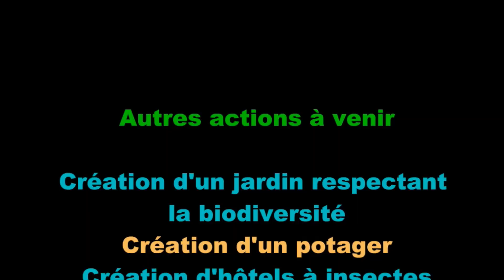Expérimenter pour préserver la nature, sélection académique JNI 2022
Un projet du collège La Pyramide, Lieusaint